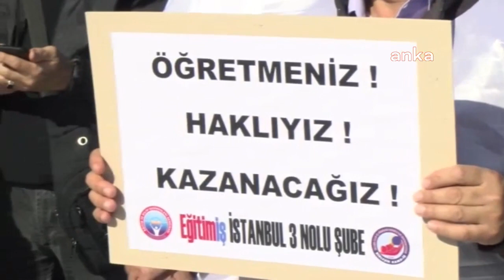Öğretmenler Bir Günlük İş Bırakma Eyleminde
Öğretmenlik Meslek Yasası’na karşı tepki gösteren 14 farklı eğitim sendikasına üye on binlerce öğretmen bugün iş bıraktı. İstanbul Bakırköy’de düzenlenen eylemde konuşan Eğitim-İş Genel Başkanı Kadem Özbay, “Her öğretmen uzmandır, diploması da uzmanlık belgesidir. Diploması yetmeyenler, diploması olmayanlar, liyakati olmayanlar bize ahkâm kesemez” dedi.

Eğitim-İş'in çağrısı ile Bakırköy Özgürlük Meydanında toplanan öğretmenler ellerinde "Tek Başöğretmen Atatürk" ve "Kariyer basamaklarına hayır" dövizleri taşıdı, "Kurtuluş yok tek başına ya hep beraber ya hiçbirimiz" ve “Mustafa Kemal’in öğretmeniyiz” sloganları attı. Eğitim-İş Sendikası adına konuşmayı Genel Başkan Kadem Özbay yaptı. Özbay’ın açıklamaları şöyle:

“ANLAMAK İSTEMEYENLER ANLAYANA KADAR DEVAM EDECEĞİZ: Bu davet, mesleğin onuruna ve çocuklarının geleceğine sahip çıkanlarının daveti. Bu davet, talimatınızı kabul etmiyoruz diyenlerin daveti. Bu davet, haksızlıklar karşısında susmayan, baskılara boyun eğmeyenlerin daveti. Bu davet, teslim olmayanların daveti. Bu davet, yandaş bir sendikanın değil, gerçek bir sendikanın daveti. Bu davet; eğitimine, ülkesine, geleceğine sahip çıkmak isteyen herkese yapılan davet. Bu davet; bu ülkenin geleceğine, yarınlarına, başöğretmenimiz Mustafa Kemal Atatürk’e verdiğimiz sözü yerine getirmenin daveti. Bizi anlamayanlara, anlamak istemeyenlere bir öğretmen sorumluluğuyla bir eğitimci sorumluluğuyla bir kez de alanlardan anlatacağız. Anlayana kadar, anlamak istemeseler de tarihe not düşmeye devam edeceğiz.

YILDAN YILA HAKLARIMIZI GASP ETTİLER: Bugün eğitim emekçisinin, haksızlıklar karşısında susmayacağını, baskılara boyun eğmeyeceğini, mesleğinin onuruna ve çocuklarının geleceğine sahip çıkacağını göstermenin günüdür. Yıldan yıla haklarımızı gasp ettiler. Bizi daha ayın başında kara kara ay sonunu düşünür hale getirdiler. Evimize başımız dik, sınıflarımıza kafamız rahat girmemizi engellediler. Başöğretmenimizin, bize emanet ettiği öğrencilerimize laik, bilimsel, kamusal, adil ve çağdaş bir eğitim vermemizin önüne geçtiler. Yaşanabilir bir emeklilik hayalimizi bile çaldılar. Sistematik itibar suikastı düzenlediler.